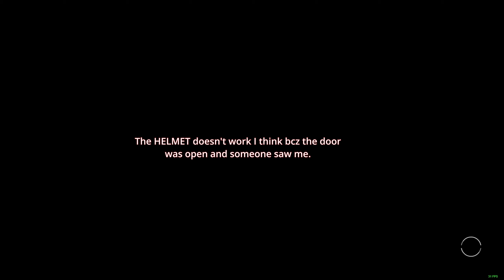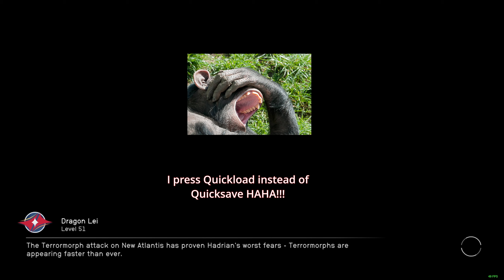STARFIELD│How To Make 100k CREDITS at LEVEL 1 - NO GLITCH. No JEDI TRICK - No BULLSH*T - UC SURPLUS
I was trying to do a tutorial on "Pickpocketing" when I came into that store, and was wondering if I could steal anything while he was busy talking to that NPC. So I did. Then I tried to see if there was a way to steal more when he has his back turned around... so it worked!

Basically, I always came here and never knew how to steal anything... until I found out recently by making sure he would stand up and turn his back away. you have around 3.5 sec to steal anything before he return back to his seat. If you're not fast enough, he catches you.

Also, bear in mind that NPC can come inside the store anytime by opening the door. That will also allow the COPS of your theft as their eyes is equivalent to the cops eyes EVEN if they are not next to you.

Always make sure the door is closed. That's about it. The rest will depend on your speed and how fast you move and click the loots.

I didn't try to steal the stuff inside the glass bcz you need too much time trying to aim your mouse cursor in the middle of the crack of the glass which can take forever.

I just took what was outside and made around 100k credits. That's it.

Hope this guide helps you.

Fly Safe Commanders o7
Cmd Dragon Lei